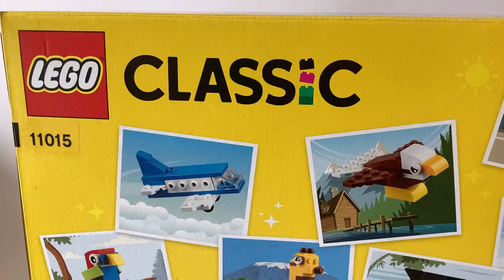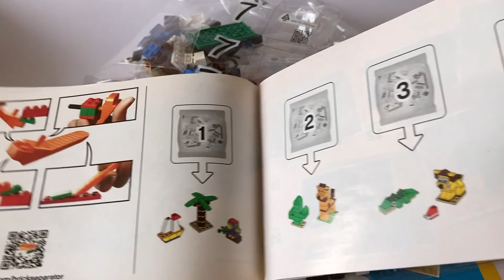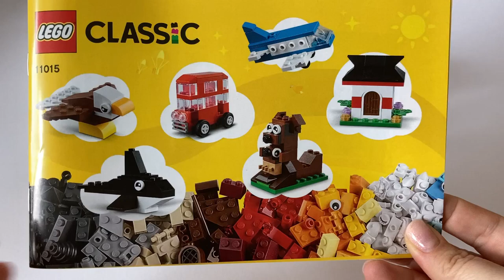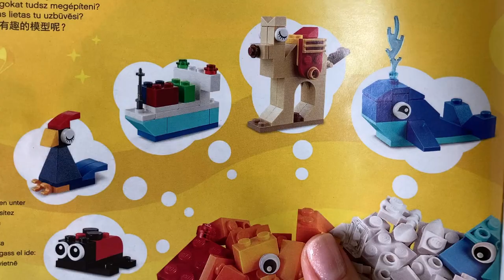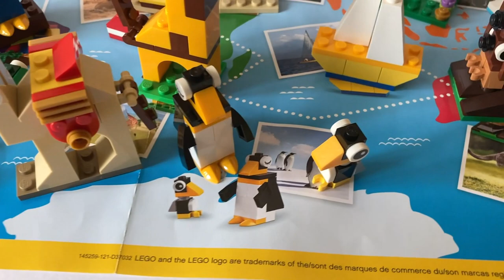Lego classic 11015 ideas Unboxing and Building instructions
In this video I am unpacking a box of Lego classic 11015 Around The World. I also build all 15 models from the building instructions. I also build 5 models, for which there is only a photo, but no instructions in paper form: ladybug, bird, container ship, camel, whale. And I consider all the bricks that were not included in the official models.

00:00 start unpacking
02:00 assembling Lego Classic 11015 Sailing Boat
02:25 assembling Lego Classic 11015 Palm Tree
03:25 assembling Lego Classic 11015 Parrot
05:15 assembling Lego Classic 11015 Cactus
05:50 assembling Lego Classic 11015 Giraffe
08:05 assembling Lego Classic 11015 Baby Crocodile
09:30 assembling Lego Classic 11015 Lion
12:35 assembling Lego Classic 11015 Brown Bear
14:25 assembling Lego Classic 11015 Penguin with Chick and Fish
17:00 assembling Lego Classic 11015 Bus
19:00 assembling Lego Classic 11015 Toy Bald Eagle
20:40 assembling Lego Classic 11015 Asian House
23:35 assembling Lego Classic 11015 Orca
25:05 assembling Lego Classic 11015 Airplane
26:35 assembling Lego Classic 11015 Kangaroo With Joey
30:05 unpacking and review other parts
31:55 assembling Lego Classic 11015 Ladybug
32:30 assembling Lego Classic 11015 Bird
33:20 assembling Lego Classic 11015 Whale
34:38 assembling Lego Classic 11015 Container ship
35:45 assembling Lego Classic 11015 Camel